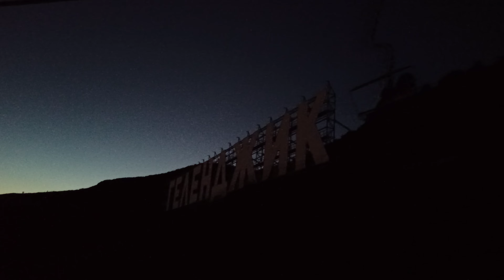Канатная дорога "Олимп" в Геленджике